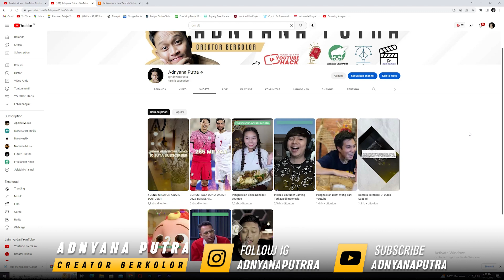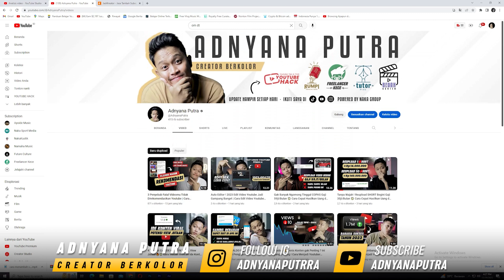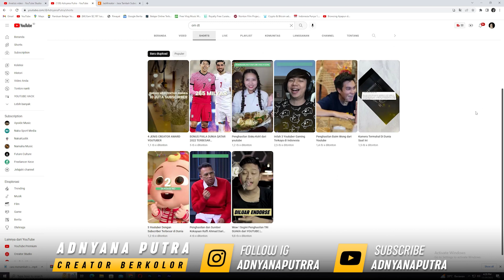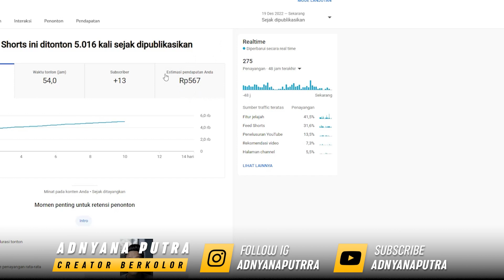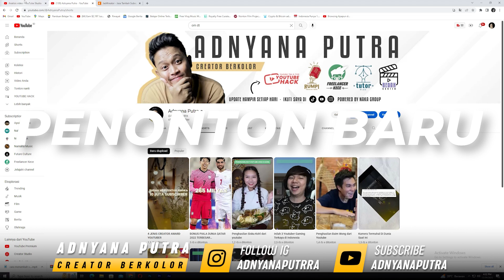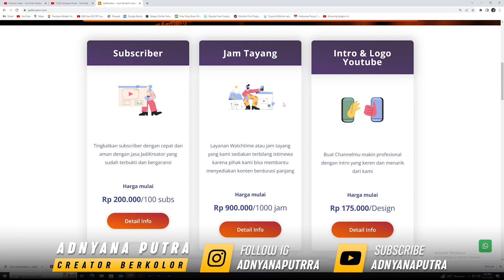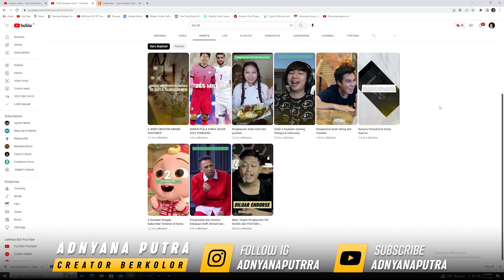Jangan Kaget ! Segini Penghasilan Iklan YT Short 1000 VIEW 💸 Penghasilan Video Short Youtube Terbaru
Penghasilan Video Short Youtube Terbaru 2023 memang akan muncul iklan dan bisa menghasilkan uang selain dari reward, tapi berapa sih penghasilan video short youtube yang bisa di hasilkan dari iklan ? lebih gede mana sama video biasa ? kita akan kupas di video ini dan tonton sampai selesai ya.